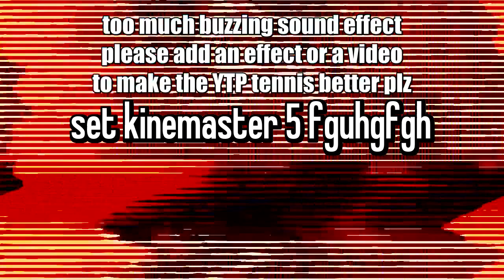YTP Tennis BOTANY ABAABBAAAAAAAAAAAAAAAAAAAAAAAAAAAAAAAAAAAAAAAAAAAAAAAAAAAAAAAAAAAAA ROUND 6